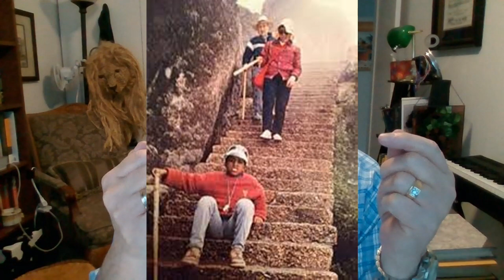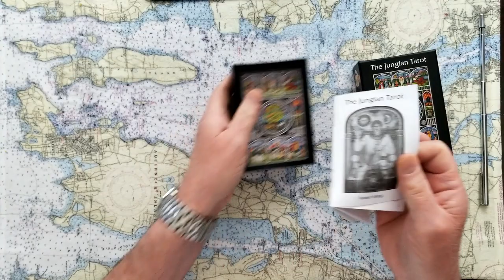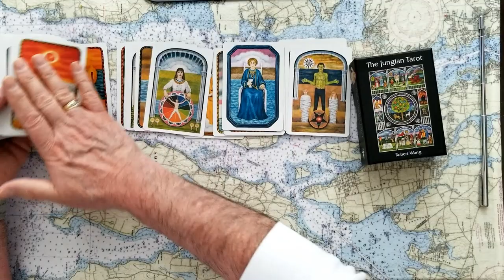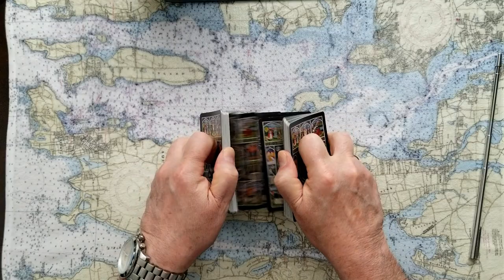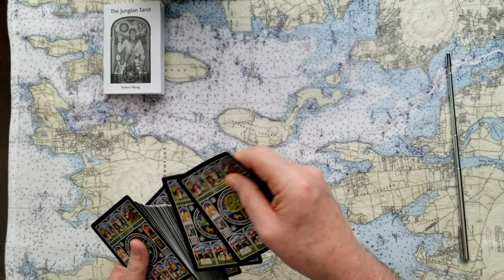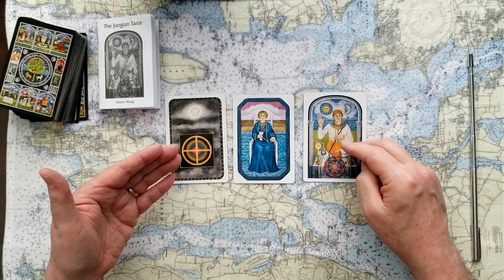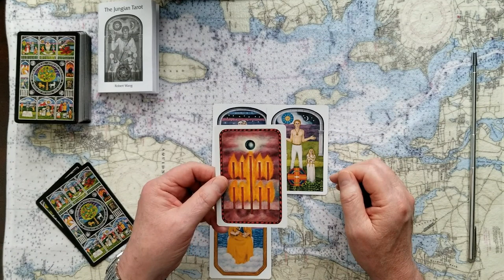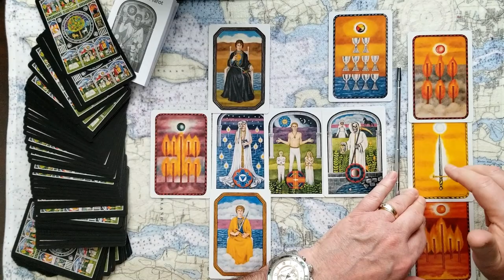Kanye West Genius, Addict, or Both? Crash and burn? Kim Kardashian forever love? Tarot Card Reading